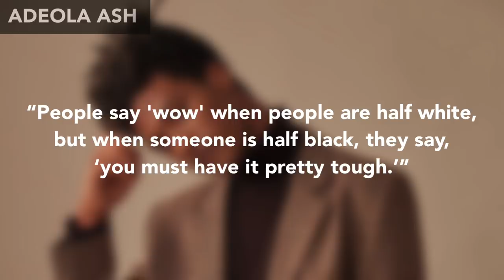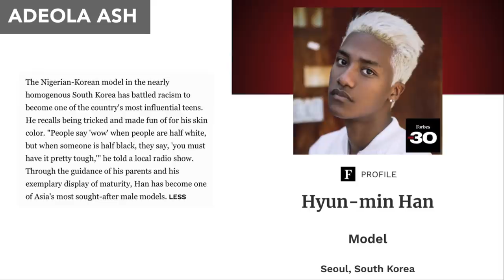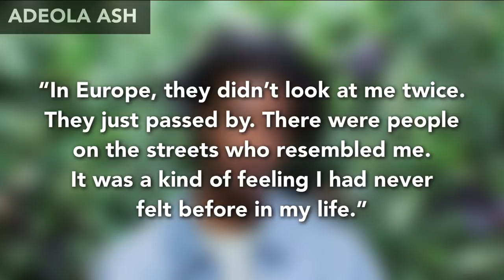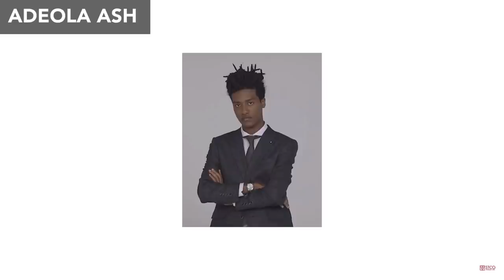Korea's First African-Korean Model? Who is Han Hyunmin 한현민 🇳🇬🇰🇷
[TV는 사랑을 싣고][베스트 #10 한현민] 선생님 덕분에 이렇게 잘 커서 국내 1호 다문화 모델 한현민이 되었어요! | KBS 20200515 방송

한현민, 부모님께 경찰차 관광 시켜준 불효자 코스 (Ft. 오해와 편견) 이방인 15회

윤정수, 집을 찾은 깜짝 손님 한현민과 동생들에 ‘영혼 가출’ @미운 우리 새끼 95회 20180708

해피투게더3 Happy together Season 3 - 한현민, 입국심사 트라우마?! (영어를 못해서 ㅜㅜ).20180405

Sources continue in pinned